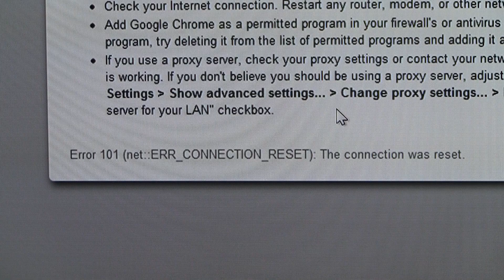Chris Hayes: I'm 'Uncomfortable' Calling Fallen Military 'Heroes"